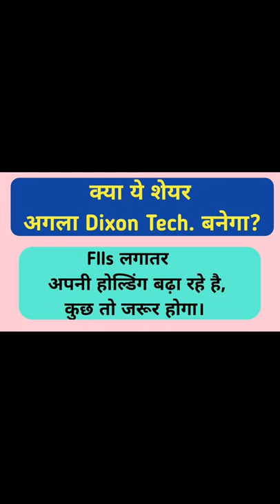Next Dixon Technologies? Fundamentally Strong share | Best Share | Stock share market